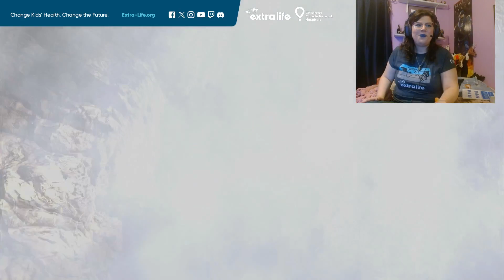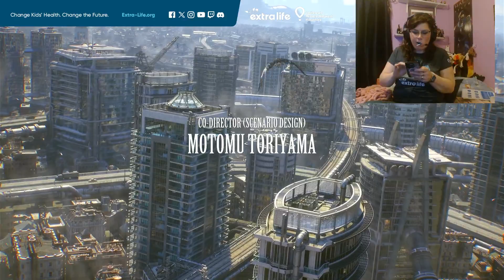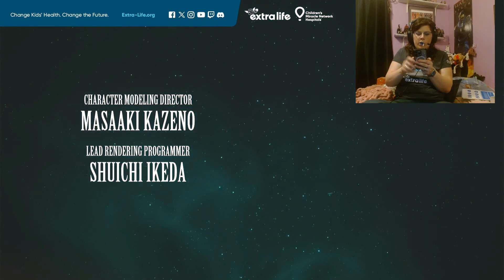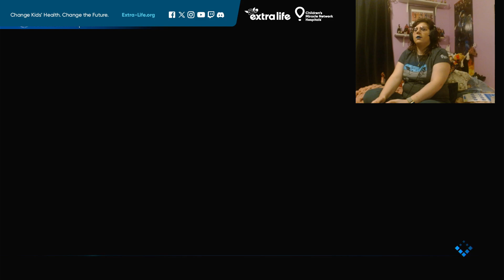EXTRA LIFE 2023 - FINAL FANTASY VII: REMAKE, CHAPTERS 1-3 [JAPANESE VA]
Remake? More like Redo.